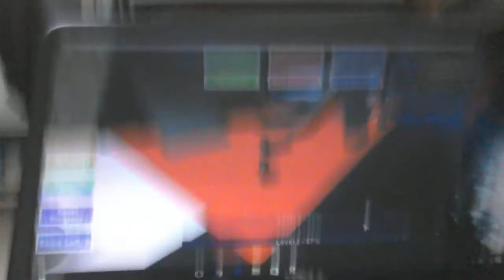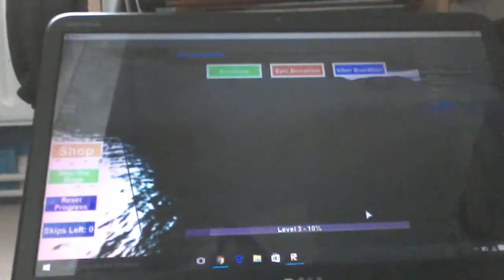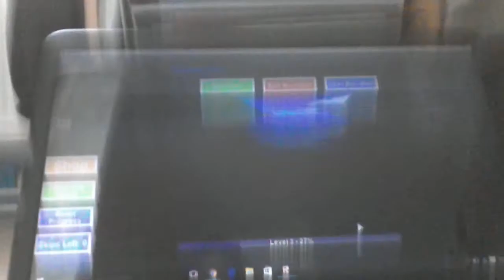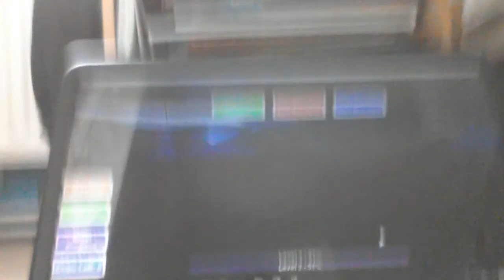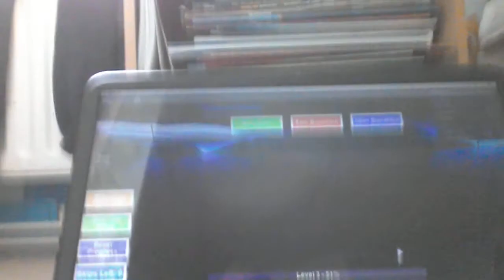mega fun obby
hey guys tell me if you want me to play fifa 17